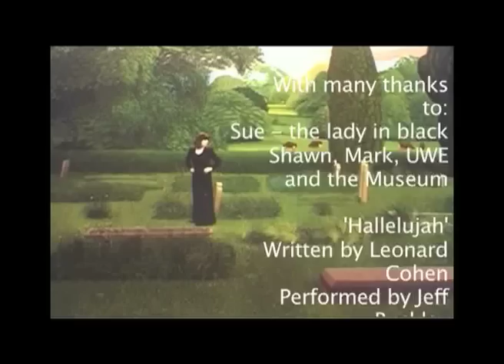Life Goes On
Francesca Girdlestone - Modern British Art
Bristol Museum and Art Gallery